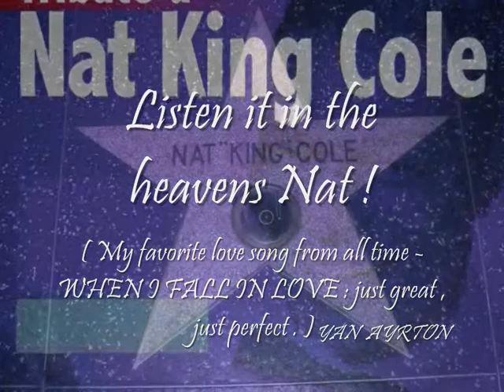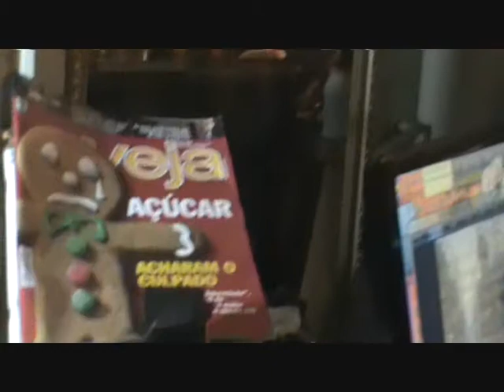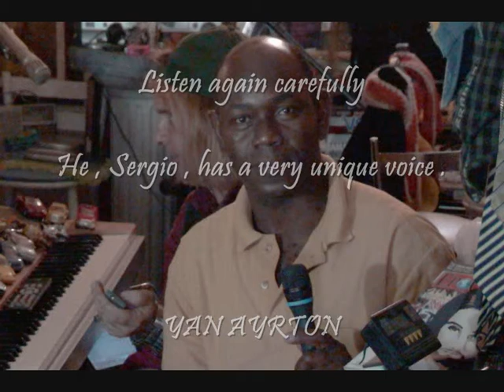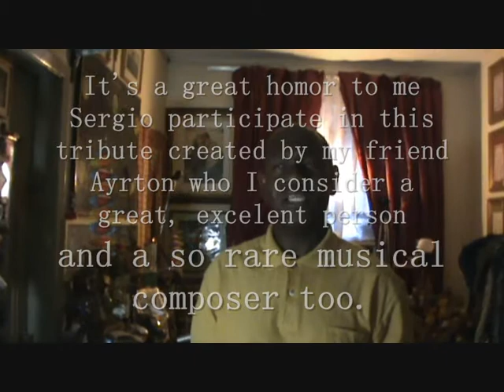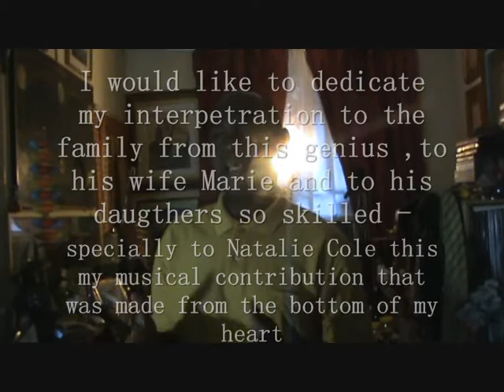( In HQ ) Sergio Francisco sings When I fall in love from Nat King Cole. ( part 2 of 2 )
I and my friend Ayrton , we decided to record WHEN I FALL in IN LOVE to make a proper tribute to great Nat King Cole
My name is Sergio and I desire to build a international carer as a singer .

Deep thamks to. my friend Yan Ayrton that with his sharp musical talent and broad culture made this tribute and this first recording of me possible .